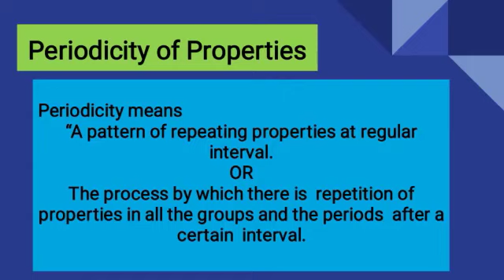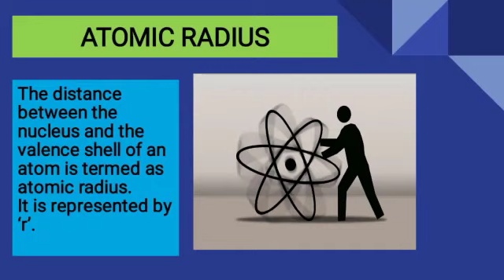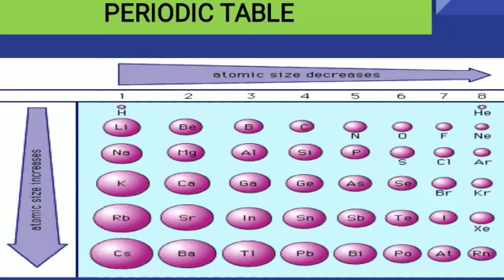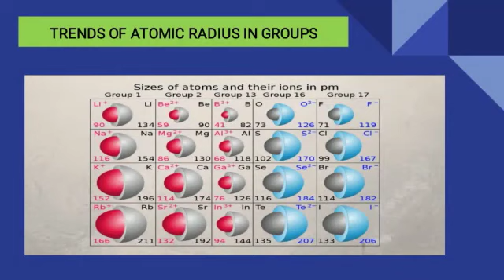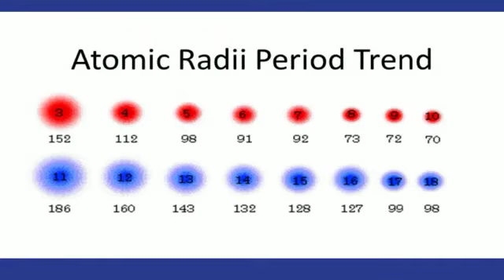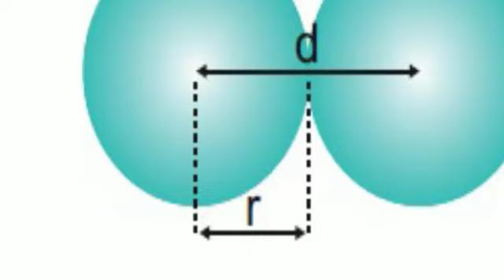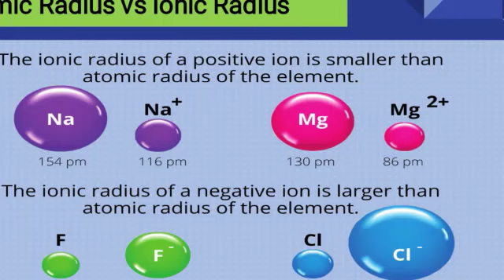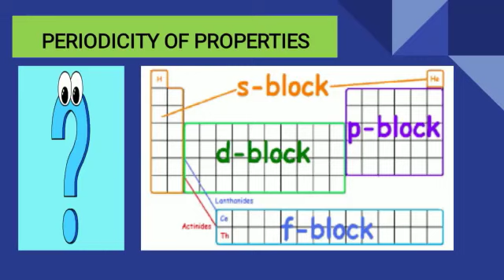Grade 9th|Chemistry | Unit:3| Topic: Atomic Radius